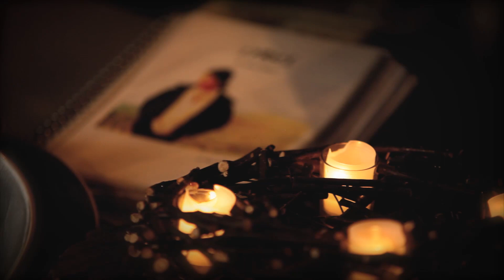Musher: Macig & Chemistry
Music video for Musher at Ukonhattu session.

Filmed & Edited by Lapland Memories